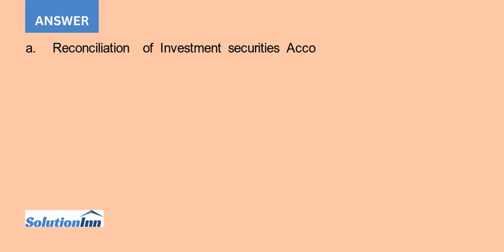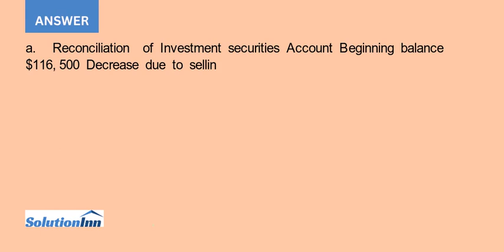The following accounts and corresponding balances were drawn from Delsey Company s 2017 and 2016 yea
The following accounts and corresponding balances were drawn from Delsey Company's 2017 and 2016 year-end balance sheets: Account Title 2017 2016 Investment securities. $110,000. $116,500 Machinery. 486,000. 437,000 Land. 160,000. 100,000 Other information drawn from the accounting records: 1. Delsey incurred a $6,000 loss on the sale of investment securities during 2017. 2. Old ...